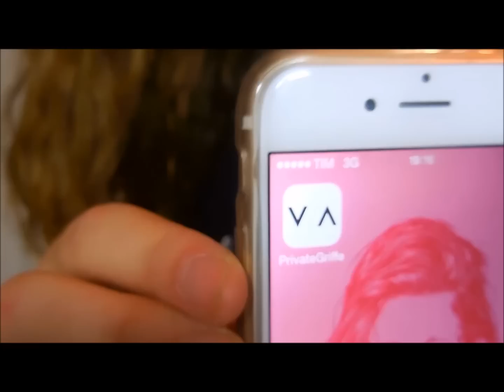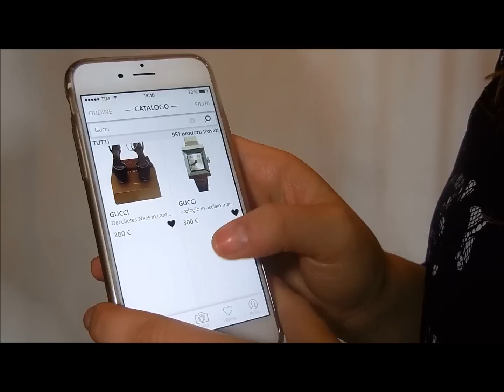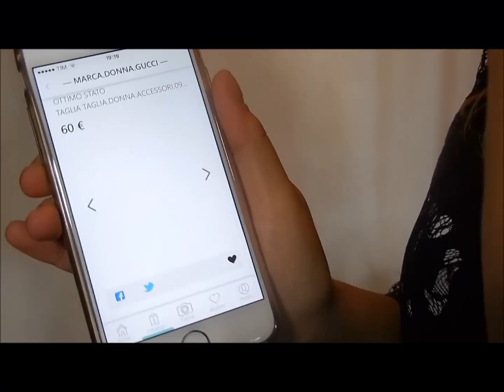Vendiamo e Compriamo Online - PRIVATE GRIFFE